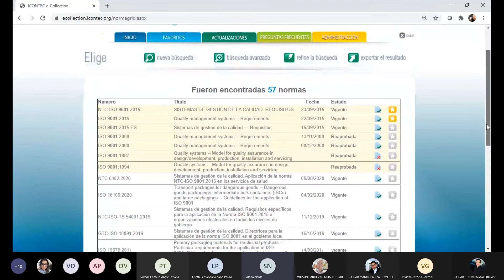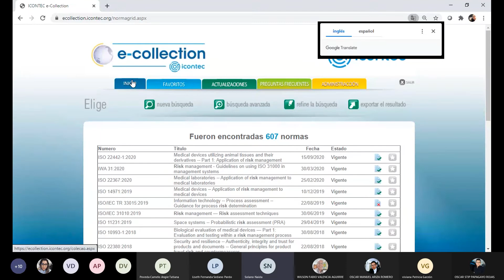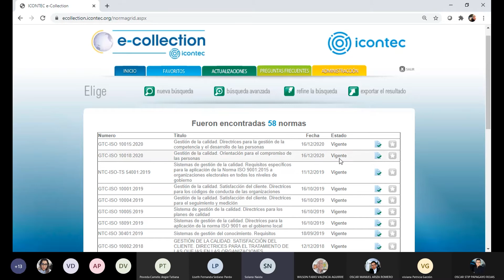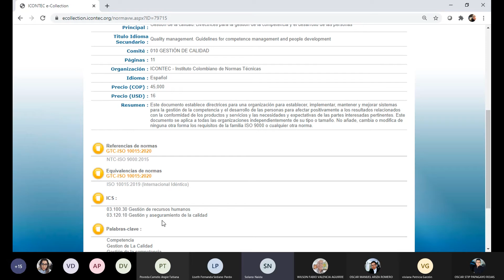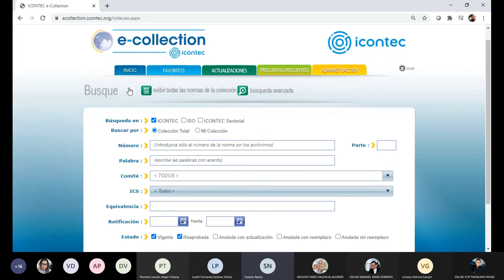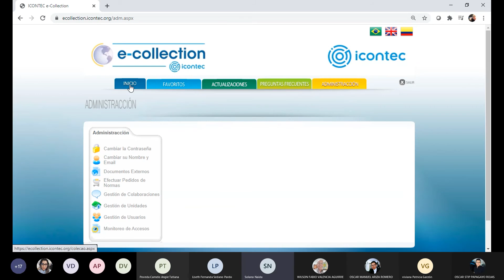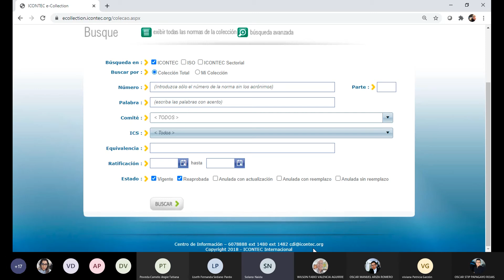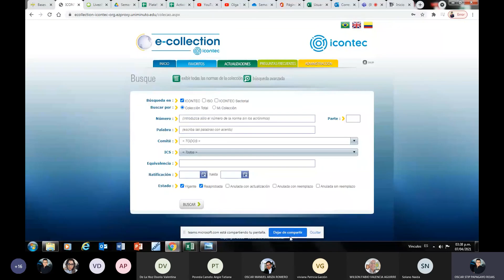ICONTEC: La plataforma de las normas colombianas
Rectoría UNIMINUTO Bogotá Virtual y Distancia
Dirección General de Bibliotecas RGH
Nombre del video: ICONTEC  la plataforma de las normas colombianas
Colombia
2021